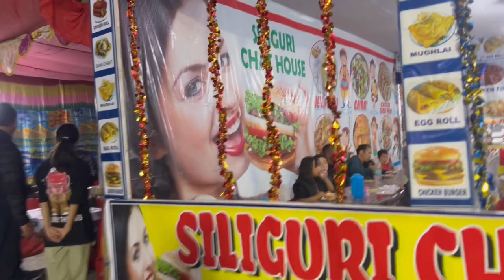Gopimohan Ground Mela | Gopimon ground mela vlog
jaigaon view point

jaigaon vlog

Jaigaon
Jaigaon Bhutan